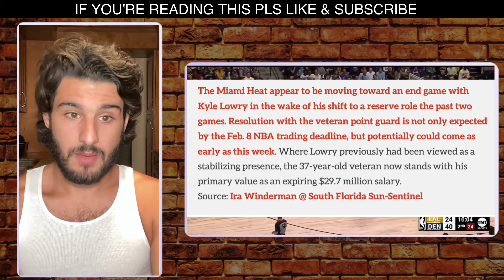Miami Heat Expected To Trade Kyle Lowry